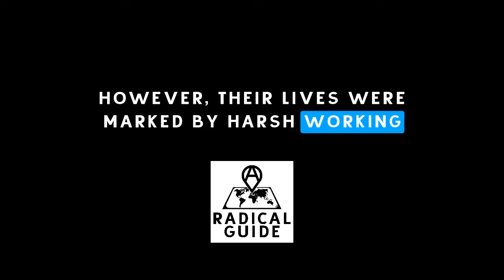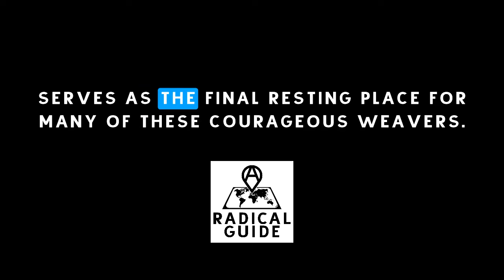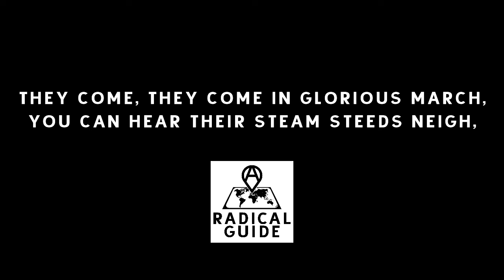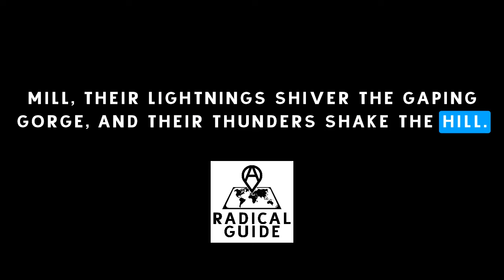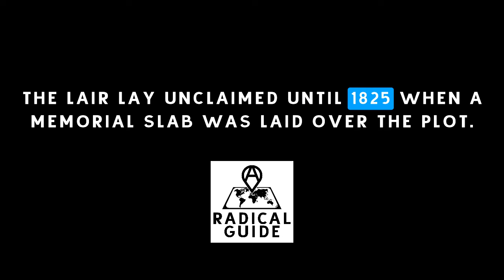Resistance in Focus: The Calton Weavers Strike of 1787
Welcome to A Radical Guide's new series, "Resistance in Focus," where we bring you quick takes on pivotal moments in the history of resistance and struggle. Each segment offers a snapshot of key events that have shaped our collective fight for justice and equality. In our latest episode, we turn our attention to the Calton Weavers Strike of 1787, a landmark event in the history of labor movements.

In this episode of "Resistance in Focus," we provide a brief yet impactful look at the Calton Weavers Strike of 1787. We explore the context of the strike, the events leading up to the military's violent response, and the lasting legacy of this pivotal moment. We also highlight the memorials at the Calton Burial Ground in the Abercromby Street Cemetery, where many of these courageous weavers are laid to rest.